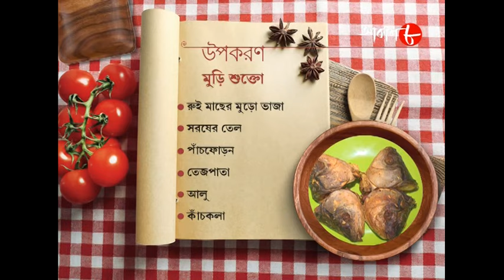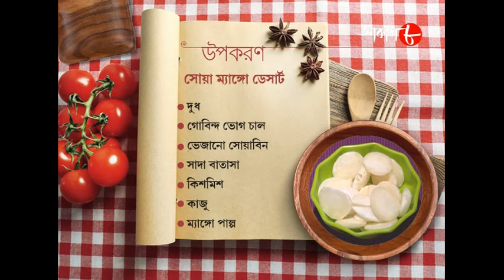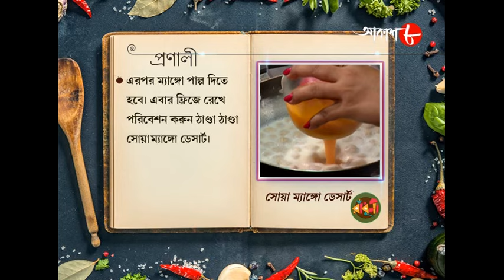Soya Mango Dessert & Muri Sukto | Radhuni | Manali | 2020 Bengali Popular Cookery Show | Aakash Aath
Synopsis :-

✽ Food Making : Soya Mango Dessert and Muri Sukto

✽ Anchor : Manali

✽ Category : Food Show

✽ Language : Bengali